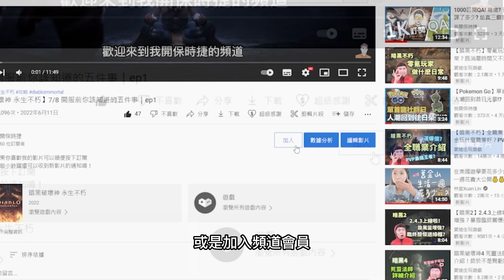【暗黑破壞神 永生不朽】技能系統解析! 開局不用再擔心練錯啦!｜ep8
☆ ☆ 如果你覺得影片做的不錯，加入頻道會員，每個月只要15元，給我滿滿的鼓勵
【關於影片內容】
暗黑不朽7/8要上市了
有別於之前的暗黑2跟暗黑3
施放技能不會耗魔，只有CD時間
玩家可以一直施放
另外次能招式分為八大類
有主要攻擊技能跟特殊技能
在今天的影片都會跟大家做個分享
以及關於技能施放的兩個小技巧

↓↓↓任何工商都歡迎↓↓↓
Line: @657ccnji